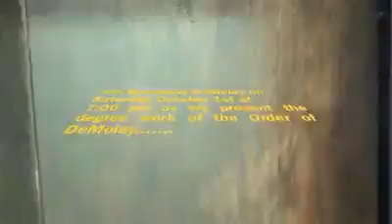10.01.2013 Degree Work Promo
Speedway Chairman Eric Vermeulen and Chapter Dad Clark Hoage talk the "Chosen One" as the promote upcoming degree work.